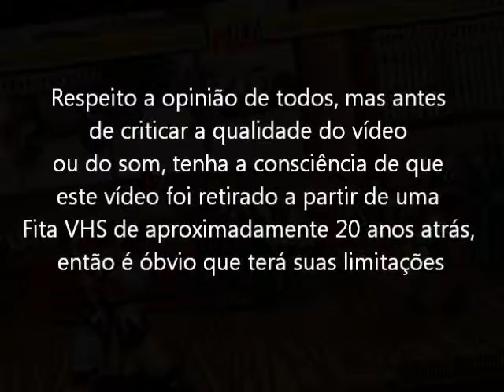Samirai Spirits (Super Nintendo - VHS Rip) Final com Hyoshiro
Final do jogo com Hyoshiro com a luta final contra Amakusa no jogo Samurai Spirits ou Samurai Showdown para o Super Nintendo. Vídeo retirado a partir de um VHS